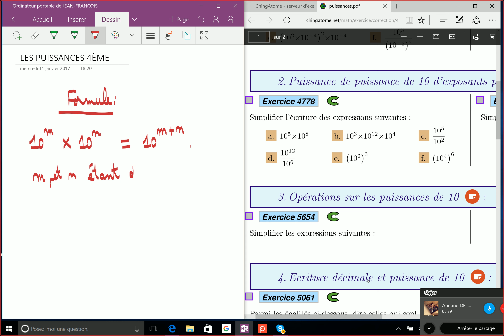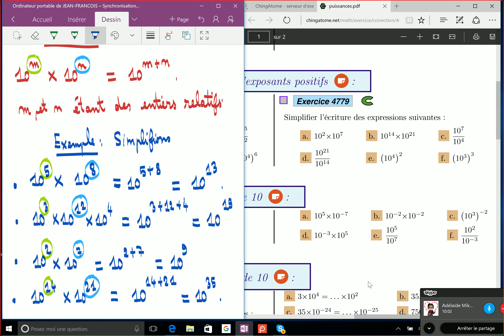Puissances - 4ème - exercices corrigés.